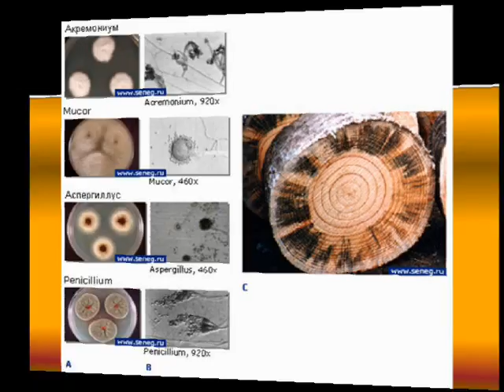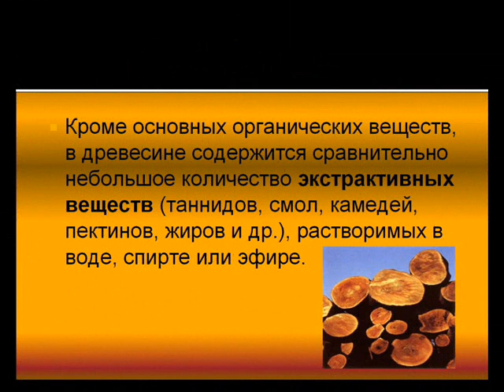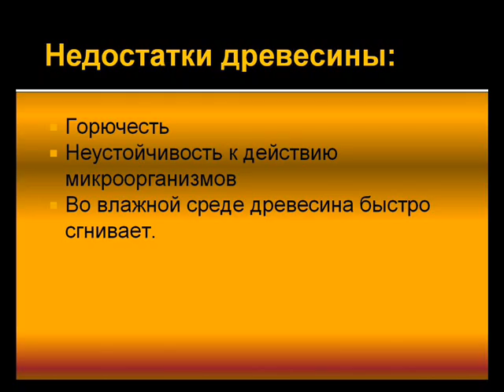drevesina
Презентация по химии
по теме Древесина